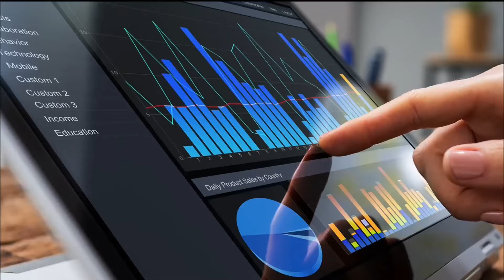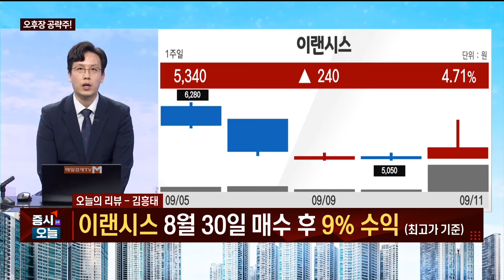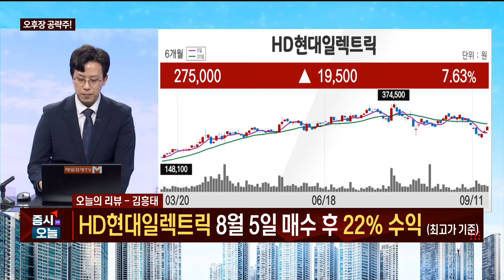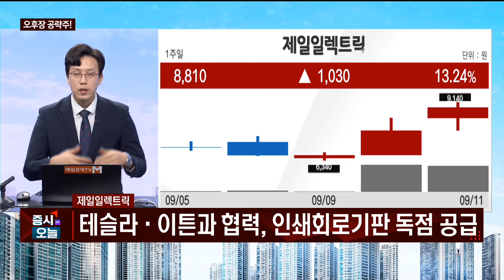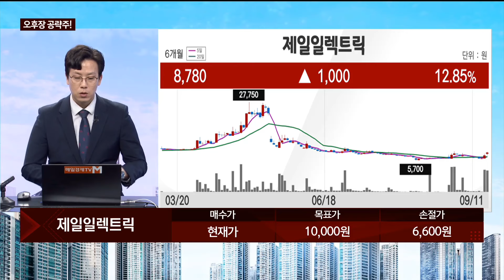[김흥태의 오후장 공략주!] 샤페론 제일일렉트릭_MBN골드 김흥태 매니저